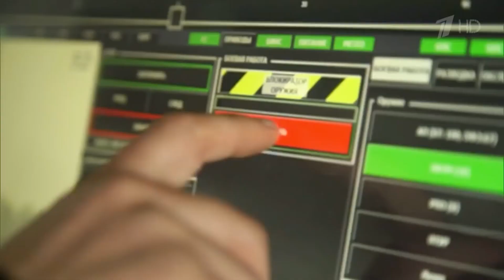İNSANSIZ ZIRHLI KARA ARACI ( Uran 9 Robot Tank )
Rusya savaş meydanlarına yeni silahı Platform-M saldırı robotuna benzeyen, Uran 9 insansız zırhlı aracı robot tank'ı sürüyor. Türkiye'de değerli mühendislerinde üstünde çalıştığı insansız kara araçlarından önce, Rus savunma sanayii, bu zırhlı aracı bitirip, Rus ordusu envanterine sokmayı başardılar. Gelecekte insansız savaş araçlarının kullanılacağını düşünürsek, Ruslar bu konuda hızlı ilerlemek için ellerinden geleni yapıyorlar.

Herkese Rusya'dan merhaba;
Rusya'ya gitmeden, Rusya'yı ayaklarınıza seriyorum.
Küçük bağışlarınız ile kanalıma destek olmak için bu banka kart numarasına (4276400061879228) üzerinden havele geçebilirsiniz. Şimdiden teşekkür ederim !